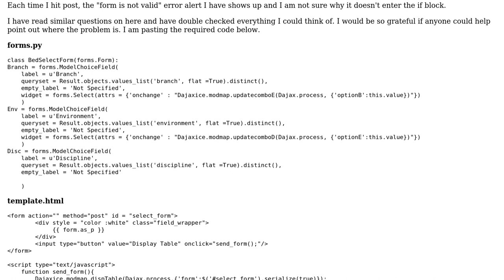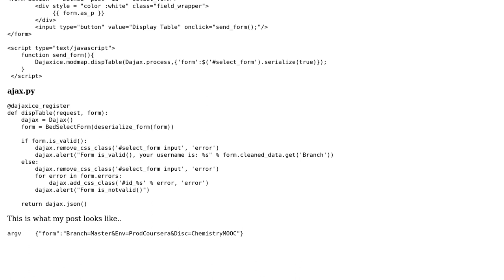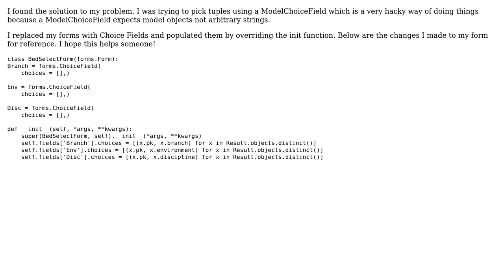django form.is_valid() always returns false (2 Solutions!!)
django form.is_valid() always returns false

With thanks & praise to God, and with thanks to the many people who have made this project possible! You are responsible for your own actions.